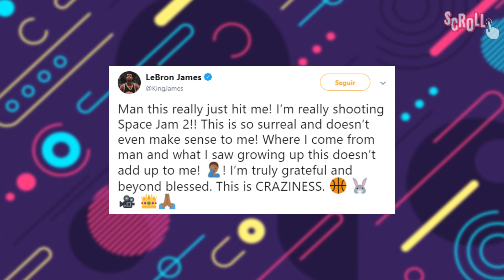¡Ya se graba SPACE JAM 2! | ARIANA GRANDE al CINE | Habrá MÁS de TOY STORY